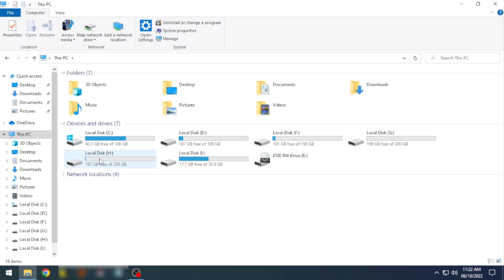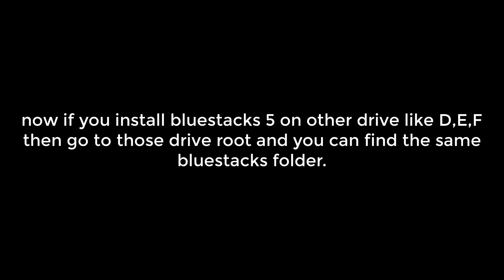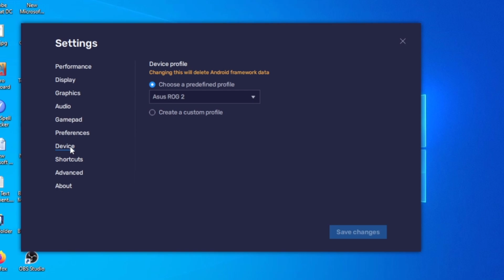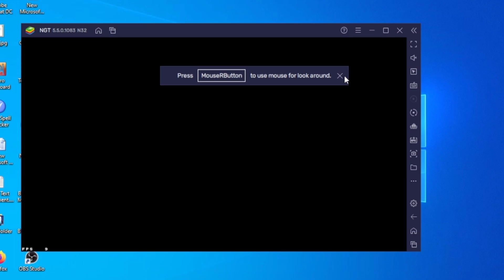BLUESTACKS 5 LITE Version For Low End PC | Free Fire | 4GB Ram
Hello guys

In this video I am going to show you Bluestacks 5 lite version for low end pc.If you using dual core 4 gb ram and you don't have any graphics card then you should try this version emulator.It run smooth on your low end pc.

My PC Specs:
Processor: Intel Pentium Duel Core G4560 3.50GHz
Ram: Team Elite 8GB DDR4 2400MHz
GPU: Nvidia GT1030(2GB GDDR5)
HDD: 1TB
OS: Windows 10 64bit